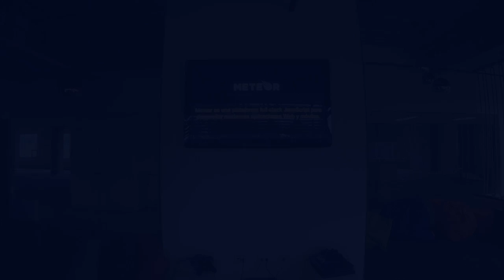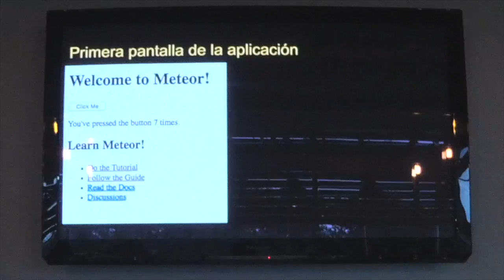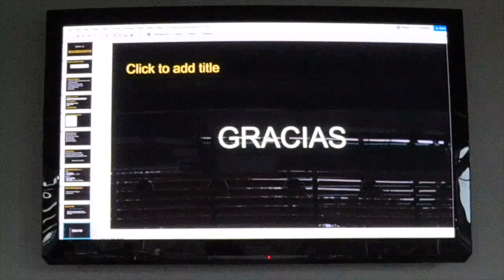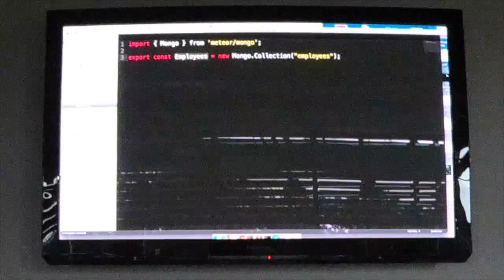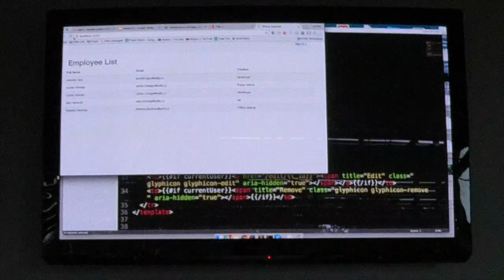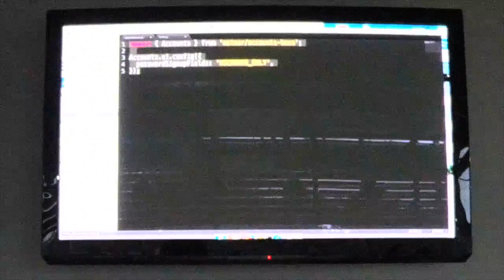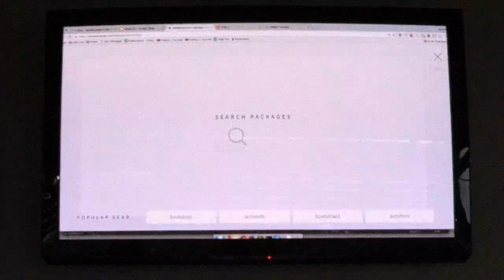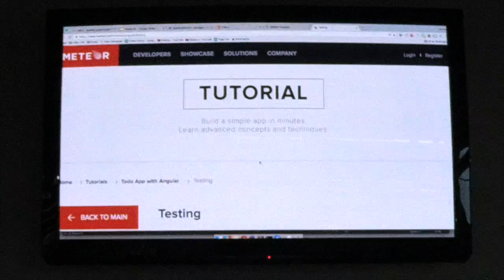Tech Talk: MeteorJS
Laureen Gutierrez nos conversa sobre MeteorJS